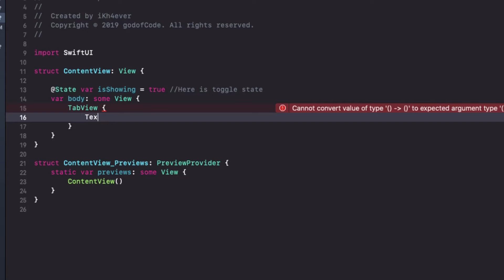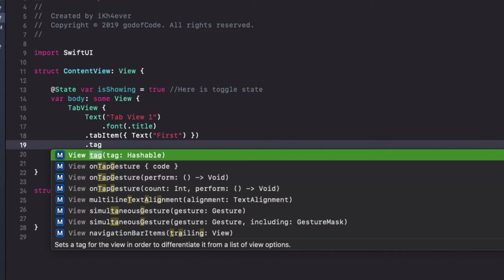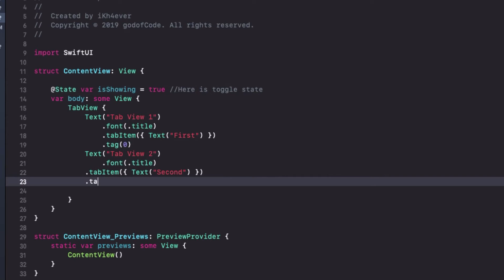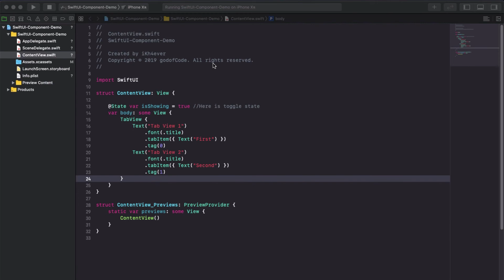SwiftUI Tutorials: Tabview in swiftUI (2019)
Topic: SwiftUI Tutorials: Tabview in swiftUI (2019).

We want to create more videos tutorial to help people that want to learn more about mobile development web development and new technology. try to gather more about new technique about programming, mobile app design, app development, UI and UX Design, and also the real app in the world that currently use and making for production and help people too. Thanks